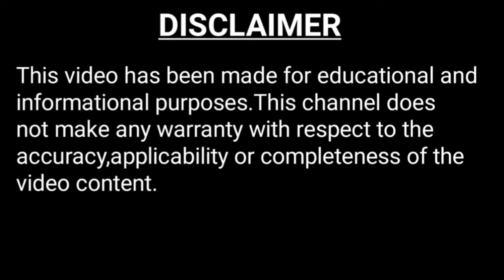Borage I Star Flower I Facts I Bengali Video I Bangla Video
this bengali video or bangla video is a scientific video.in this bengali facts video or bangla facts video is all about borage.facts about borage are based on botanical datas.so here you can get some or more scientific facts and amazing facts about borage.therefore,you can say that in one line : facts in bengali.i am trying to make plant facts into very interesting facts.
this video is all about borage.borage is a type of medicinal plants.borage can be found mostly in mediterranian areas.borage is known as star flower.the another name of borage plant is star flower because the petals of borage flowers seems like star.borage is a type of medicinal plants due to its various usage to treat some complex signs.due to medicinal plants , borage plants have a great importance of their phytochenistry.the leaves of borage are edible.the leaves of borage show alternate phyllotaxy.the alternate phyllotaxy is an important feature of borage.borage body can contains numerous pyrrolizidine alkaloids.borage plants are mainly cultivated for their borage seed oil.when commercially borage seed oil is prepared then the pyrrolizidine alkaloids present in borage seed oil are separated through special methods.borage is used to garnish the pimm's cup cocktail.borage is used to treat many diseases like diarrhea and bronchitis.borage is also used ad antihypertensive.borage plants are good companion plants.borage is used as companion plants with tomato.borage helps to grow up tomato and enhances the taste of tomato.